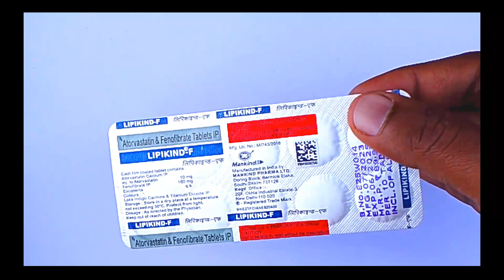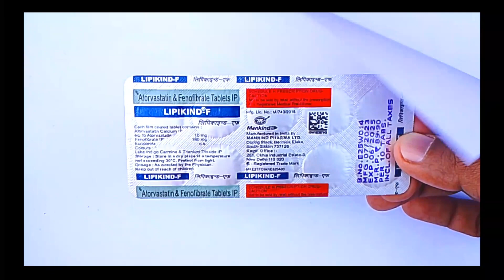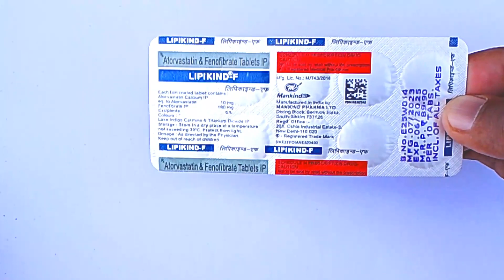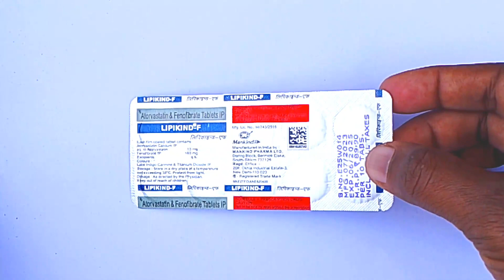lipikind f tablet uses In Hindi | Review | Benefits | Price | Side effects | Full Details